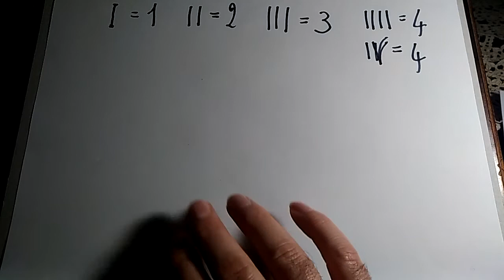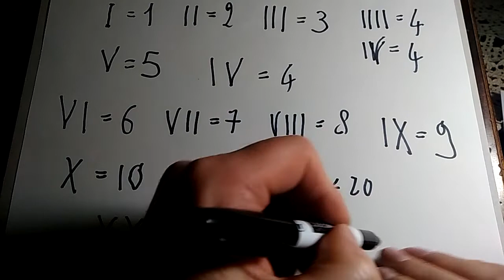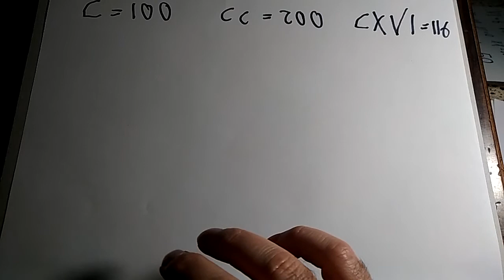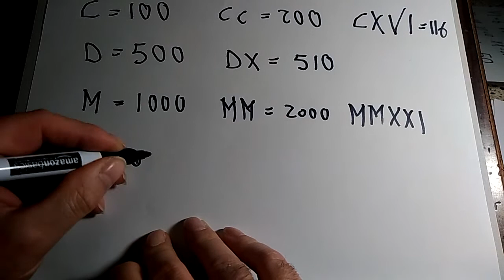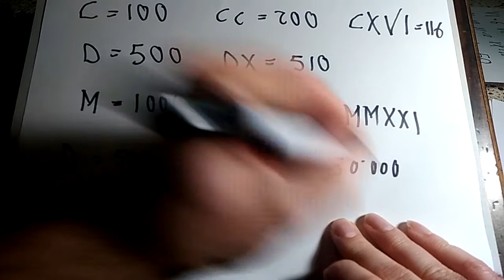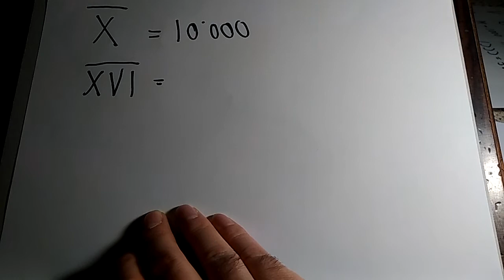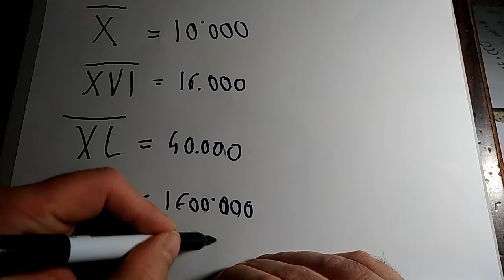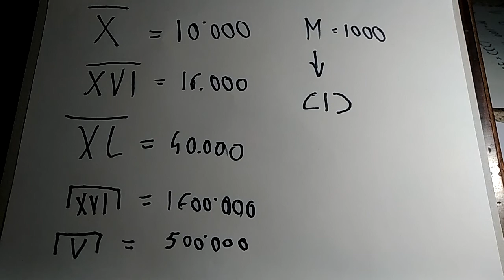I numeri romani